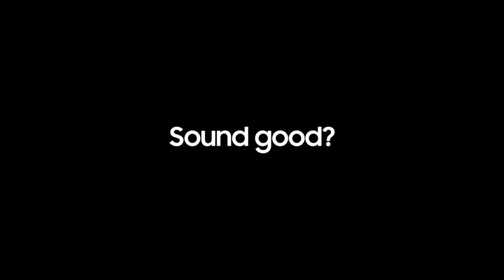Samsung HW-S60B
SamsungHWS60B
3D Object Based Sound (Dolby Atmos and DTS:X) ...
Wireless Dolby Atmos. ...
Side speaker for wide sound stage. ...
Samsung Q-Symphony. ...
Built-in Centre Speaker and AVA. ...
Amazon Alexa Built-In. ...
Wi-Fi and Bluetooth TV Connection.